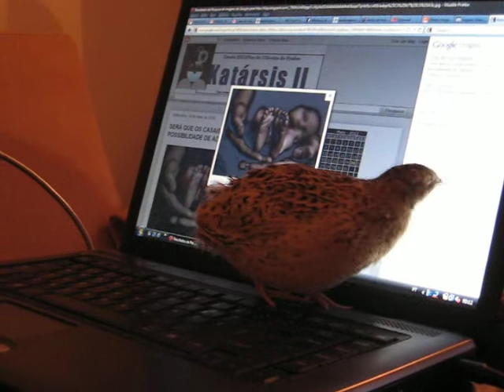The quail and the cursor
My quail thinks the cursor is an insect, so she is trying to get it!